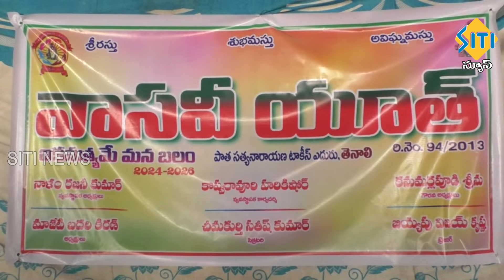TENALI SITI NEWS - 31/03/2024 - 7 30 PM PART - 2